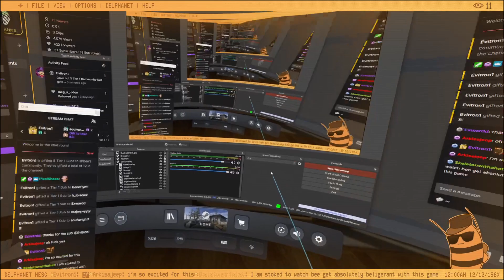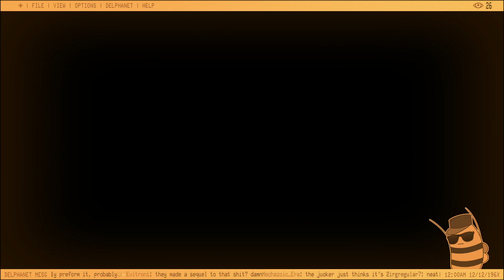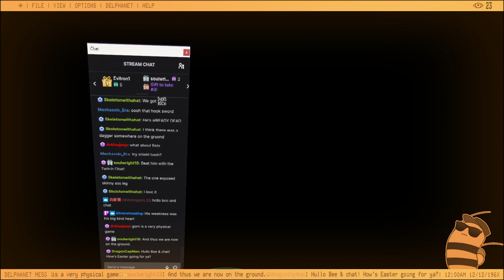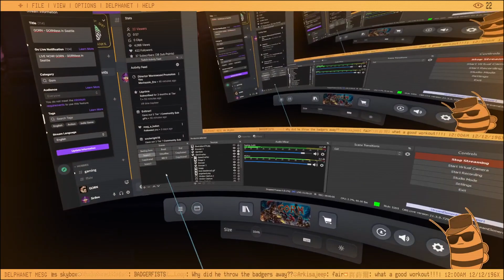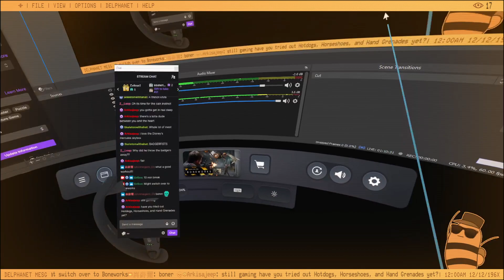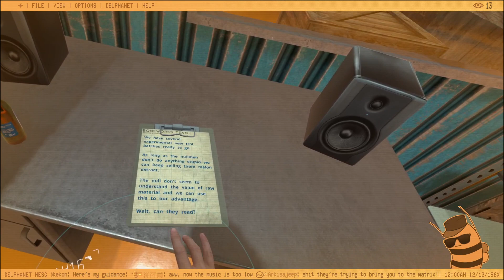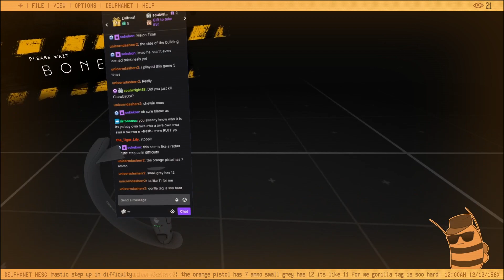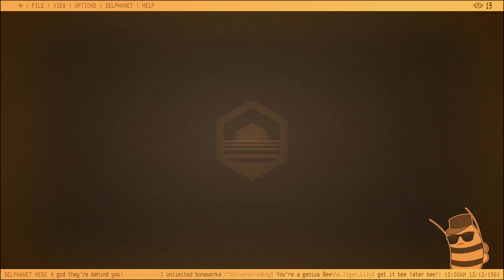GORN / Boneworks - GORNless in Seattle (04/04/21)